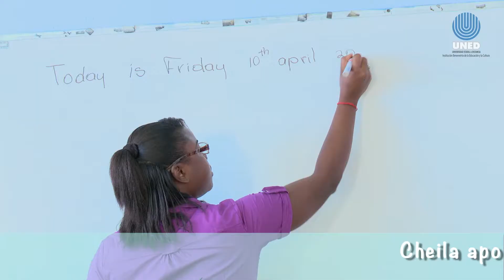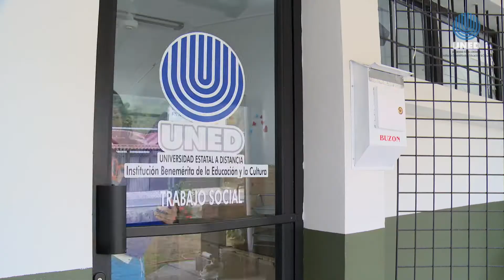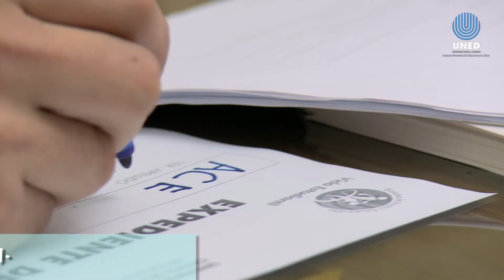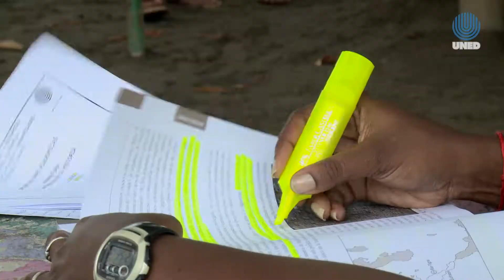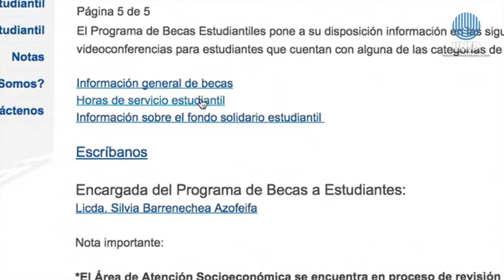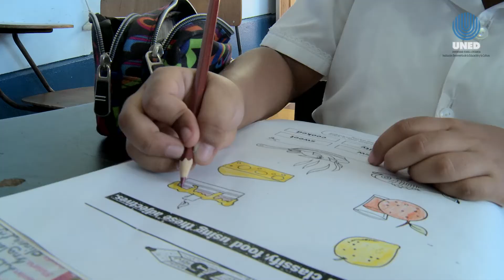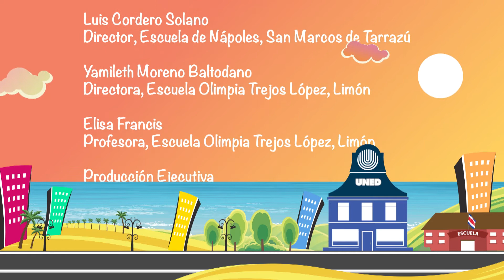Somos lo que hacemos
El video pretendede mostrar la motivacion y

compromiso de los becados de la UNED que ya

realizaron “horas estudiante” y generar empatia  en

los nuevos becados